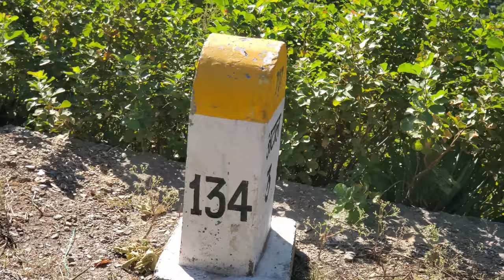A RIDE FOR MOMOS || UTTARAKHAND CYCLING VLOG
hello, people on the internet ghee sidku is a dumping yard for my brain. I want to share random stuff here.